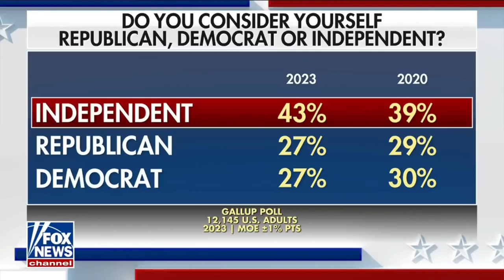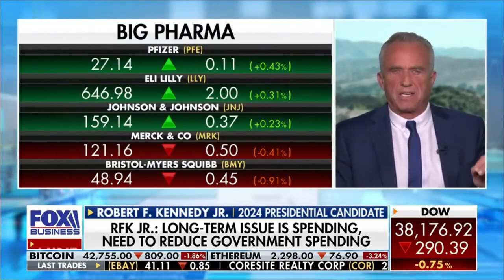RFK 2024 | New Interviews and Birthday Speech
January 2024.